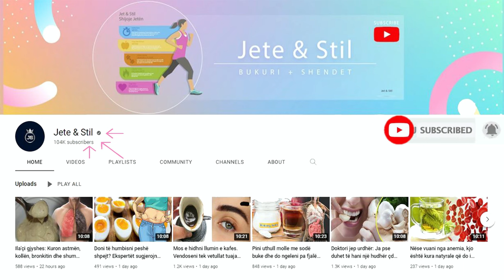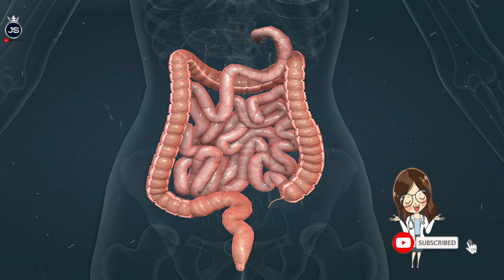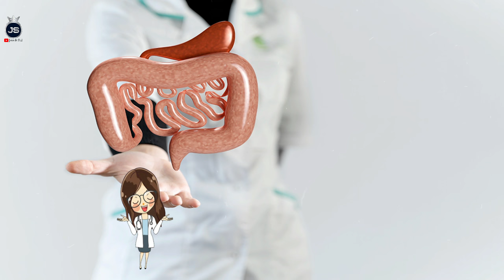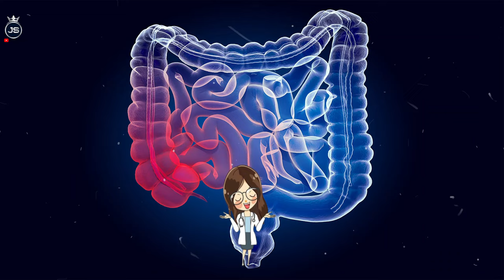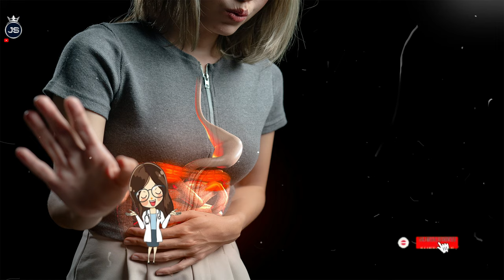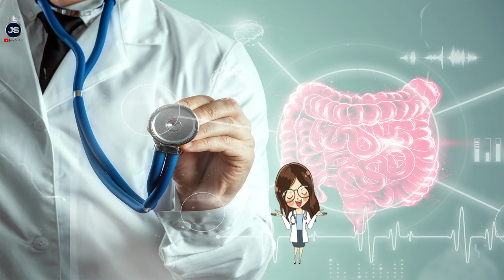Zbulohet receta si të pastroni zorrën e trashë vetëm me 2 përbërës, do befasoheni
Një detoks i trupit është një mënyrë për të hequr qafe të gjitha papastërtitë që krijohen mbi të. Detoksifikimi i trupit çon në një mënyrë jetese të shëndetshme. Për këtë arsye, ju do të jeni në gjendje të luftoni sëmundje të ndryshme. Fuqia shëruese uthullës së mollës: Përmban shumë vitamina, minerale dhe kalium, që ndihmojnë në procesin e spastrimit dhe në lëvizjen e zorrëve

A body detox is a way to get rid of all the impurities that build up on it. Detoxification of the body leads to a healthy lifestyle. For this reason, you will be able to fight various diseases. The healing power of apple cider vinegar: It contains many vitamins, minerals and potassium, which help in the cleansing process and in the bowel movement.